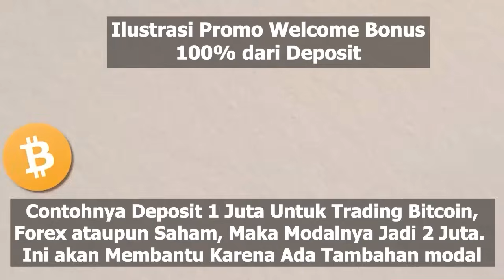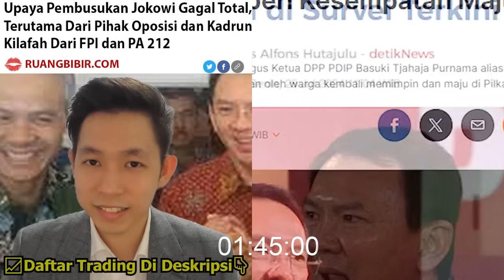🔴GEGER!! TERBONGKAR AHOK SIKAT KIBULAN KADRUN, JOKOWI BONGKAR KIBOELAN ANIES BASWEDAN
(Gratis Hanya Untuk 100 Murid Pertama di Bulan Ini, Info Kelas Hubungi Whatsapp)